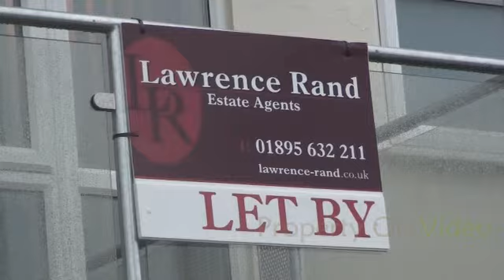Property Video Example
Property Video Example for Lawrence-Rand Estate Agents. Prices start from £99 per Video.